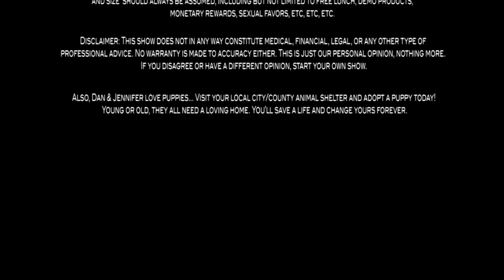3 Ethical SEO Link Building Methods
How to Start a Blog & Make Money -- 3 Ethical SEO Link Building Methods -- How To Start a Blog Tips